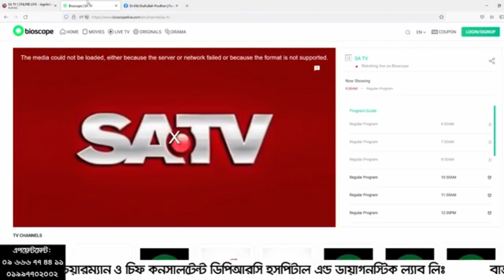কোমরে রগে চাপ, হাড় বেড়েছে, ডিস্ক বের হয়ে গেছে, হাড় সরে গেছে বা পিএলআইডি চিকিৎসা | PLID Treatment